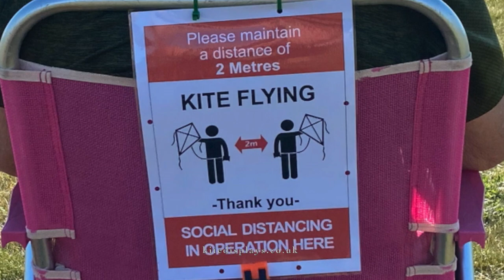HQ Rainbow Kites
Flowform and Turbine Rainbow kites at P20
SD sign courtesy of Dave Mitchell